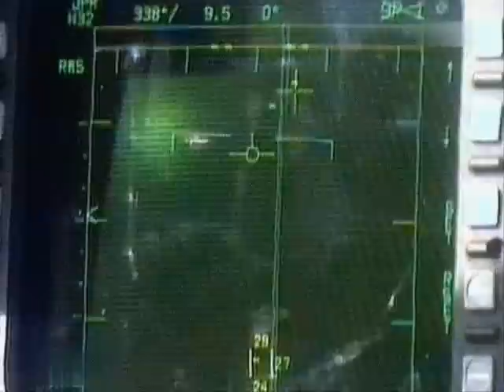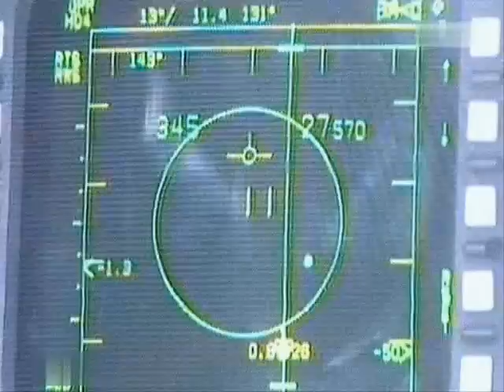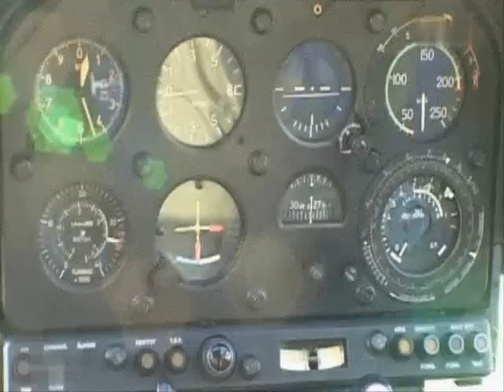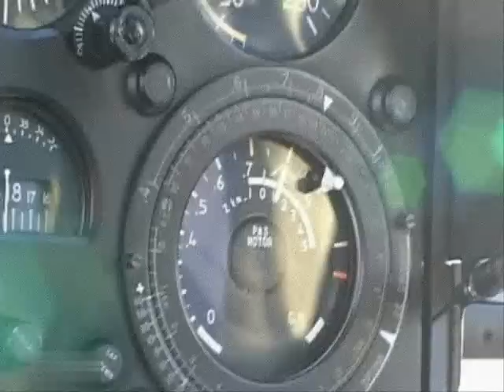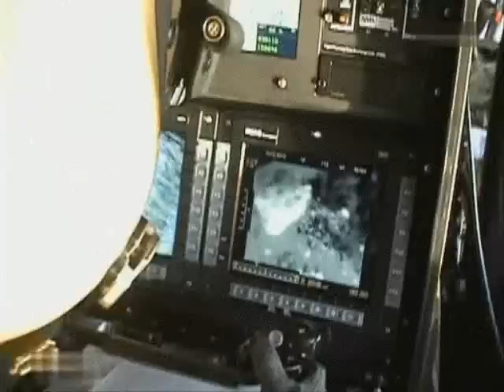Helvetia Swiss Air Force